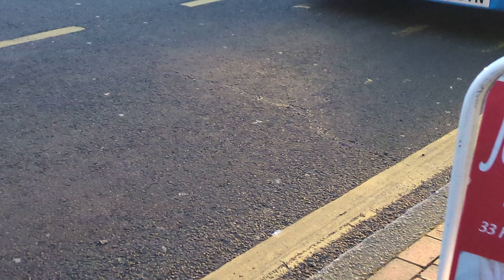Here is the Stagecoach bus 10775 on the number 1 in Aldershot with the Donate To the poppy Appeal